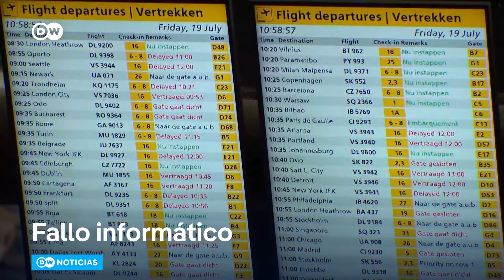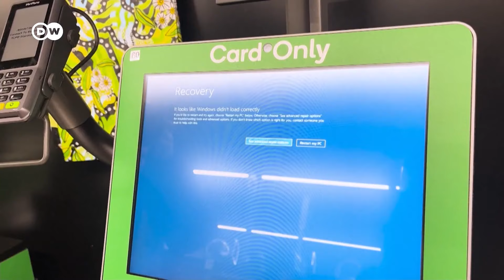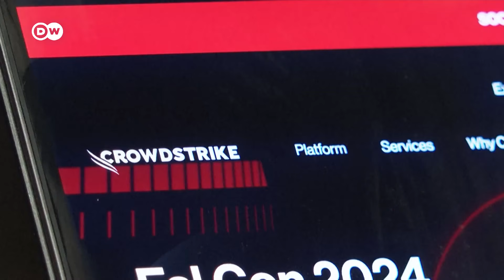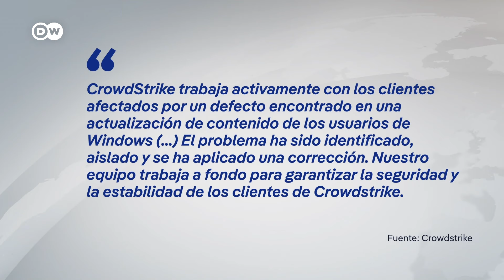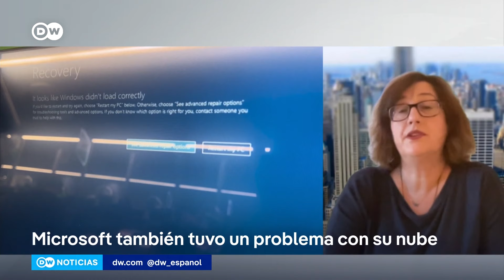DWNoticias | 19/07/24: CIJ: asentamientos israelíes violan la ley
La Corte Internacional de Justicia (CIJ) consideró este viernes que las políticas israelíes de asentamientos en los territorios palestinos son "ilegales".

DW - La cadena internacional de Alemania. Noticias y análisis en español desde la perspectiva europea. Más de 170 periodistas de 16 países te informan de toda la actualidad internacional, de América y de Alemania.

DW Noticias, de lunes a viernes a las 10:00 de la noche en Ultrahit Televisión.